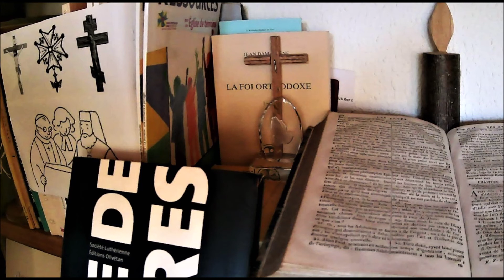24 septembre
Prière du 24 septembre: "Livre de prières", Société Luthérienne, Editions Olivétan, Lyon, 2008, p. 321